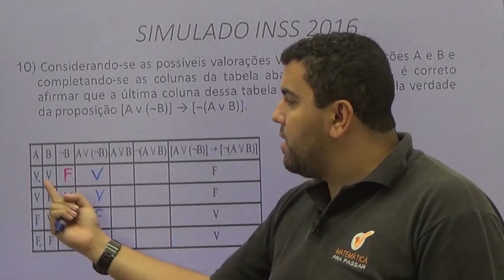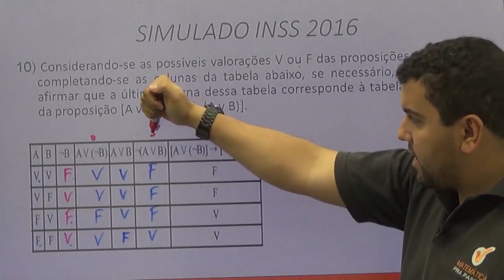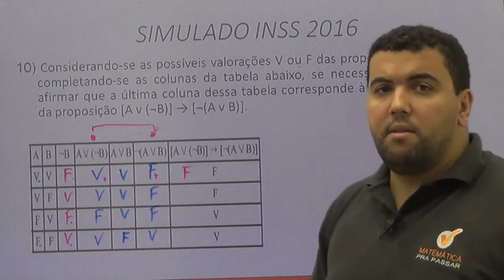Raciocínio Lógico para o INSS |Dica 33| Tabela Verdade como você nunca viu